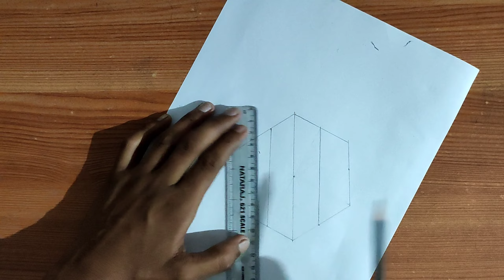How to draw Easy way to art 3d optical illusion || 3d drawing || 3d Drawing tutorial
In this video i show you how to draw 3d optical illusion cube drawing.